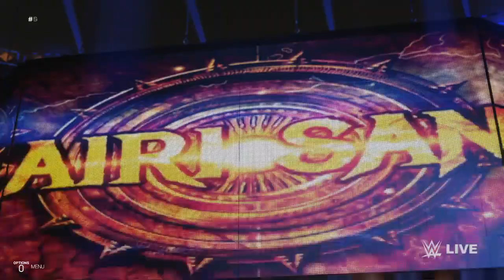WWE 2K19 - Kairi Sane and Becky Lynch VS Maria Kanellis and Lacey Evans